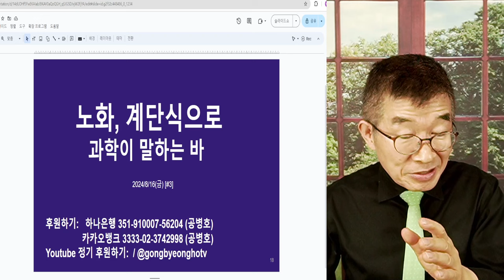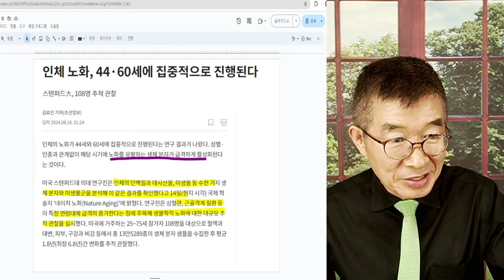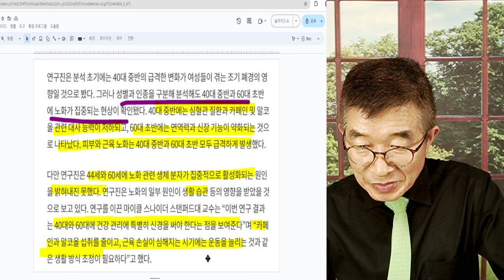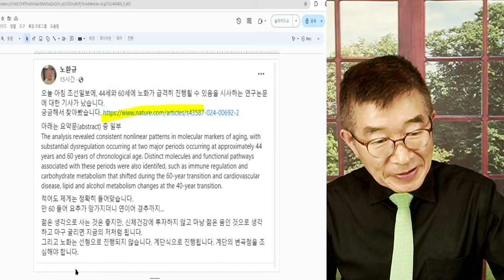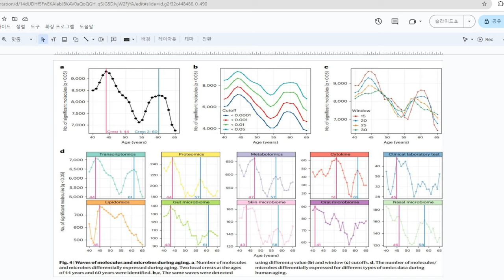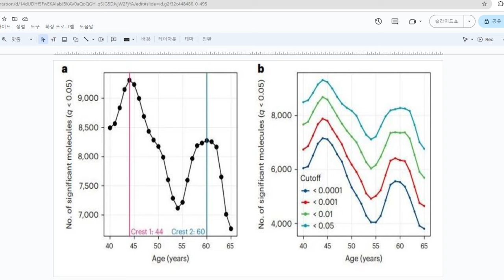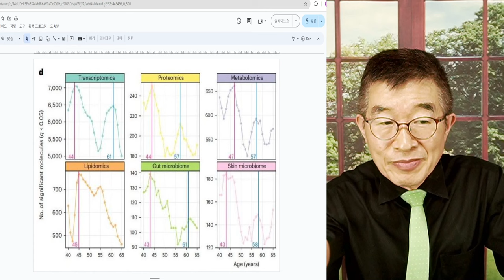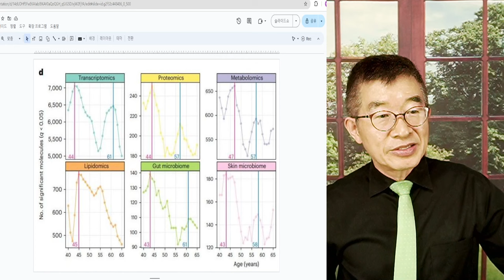노화, 계단식으로 / 과학이 말하는 바 / 건강관리의 귀중한 정보 [공병호TV]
Bitcoin : 3MTW849AkP2ftLeSK2teZHMmzLu7Z83s9U